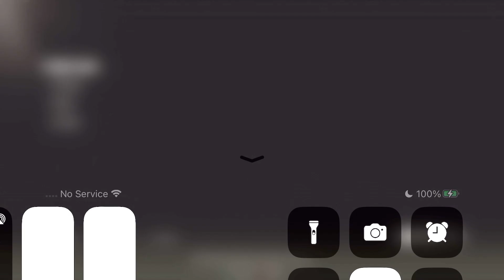RESIDENT EVIL 4 REMAKE WALKTHROUGH GAMEPLAY PART 20 | THE PARASITE ￼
Resident Evil 4[a] is an upcoming survival horror game developed and published by Capcom. It is a remake of the 2005 video game of the same name, scheduled for release on PlayStation 4, PlayStation 5, Windows, and Xbox Series X/S on March 24, 2023.[1] The game follows United States Strategic Command Special Agent Leon S. Kennedy, who must save the kidnapped Ashley Graham, daughter of the President of the United States, from the mysterious Los Illuminados cult.Six years after the events of Resident Evil 2, United States Strategic Command Special Agent Leon S. Kennedy is sent on a mission to rescue Ashley Graham, daughter of the President of the United States, from a Spanish village controlled by the violent cult of Los Illuminados.[2] Other characters appearing include Ada Wong, Leon's operator Ingrid Hunnigan, the civilian Luis Sera, and the antagonists Bitores Mendez and Ramon Salazar.

Resident Evil 4 is a remake of the 2005 game of the same name. It will feature "over-the-shoulder" third-person shooter gameplay similar to the original game, while drawing from the remakes of Resident Evil 2 (2019) and Resident Evil 3 (2020). In an innovative step to the Resident Evil series, Resident Evil 4 will be the first game to offer six optional control schemes, including one that is styled after the control scheme in the original game.[4] Resident Evil 4 features modernized and improved visuals compared to the original, with a tenser atmosphere, improved character designs and enhanced backgrounds

As in the original game, the player will organize their inventory with an "attache case". The Merchant returns, allowing the player to buy, upgrade, and trade items.[7] He will provide new side quests that may be completed during the main story.[8] In combat, Leon can roundhouse kick enemies to push them away, as well as new parry mechanics which include blocking attacks from a chainsaw with a knife

The original Resident Evil 4 was released for the GameCube in 2005. Development of the remake reportedly began around 2018, led by the studio M-Two.[10] Capcom brought the development in-house in early 2021, led by the Division 1 team, with many staff members who worked on the 2019 remake of Resident Evil 2 returning for Resident Evil 4.[11] Following its reveal on June 3, 2022, Capcom stated that it is being developed "by reimagining the storyline of the game while keeping the essence of its direction, modernizing the graphics and updating the controls to a modern standard".[12] Hirabayashi claims the remake will have the same length as the original Resident Evil 4.